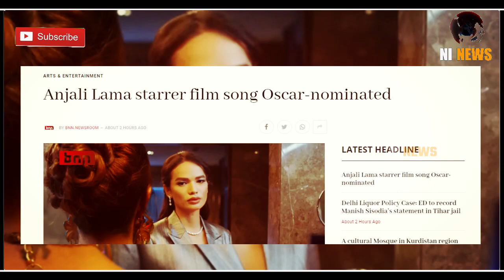Wow..Nepali in movie 'Tell it like a woman' getting oscar 2023 | 'नेपालीले ओस्कार २०२३ पाइरहेको छ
Follow me on  ( @shivamtalks4 )
Nepali Transgender Model Anjali Lama
 Anjali Lama nominated at the Oscars 2023
 Oscar award
 oscar 2023 to Nepali
 Applause song for oscar
 nepali in oacar
 nepal
 nepali
 nepali model
 nepali girl
 Nepali model
 best Nepali model

Wow... Nepali Transgender Model Anjali Lama featured song 'Applause' from the movie 'Tell it like a woman' has been nominated at the Oscars 2023 for 'Best Original Song' where she has performed with actress Jacqueline Fernandez.

The song ‘Applause’ from the film ‘Tell It Like a Woman’, which also featured Nepali transgender model Anjali Lama, has been nominated in the original song category of this year’s Oscar Awards. In this song, Lama is seen with Bollywood actress Jacqueline Fernandez.

According to Nepali time, this year’s Oscar award ceremony will be held next Tuesday morning. Actress Fernandez shared this song on Instagram and expressed her hope of winning the Oscar award. She writes, “This song will always hold a special place in my heart, and now that we’re counting down to the 2023 Oscars, congratulations to Tell It Like a Woman for our Oscar-nominated song Applause.” We did it together and we will do it together.

The song ‘Applause’ was sung by Diane Warren. Talking about Anjali Lama, who started her modeling career in Nepal, was also seen at the New York Fashion Week recently. Before that, she also worked in the film along with fashion in Mumbai. Tell It Like A Woman is a 2023 American and Italian anthology film that tells the story of women working behind the scenes. It was shot in different parts of the world.

1-   |||  MIC USED BY ME    |||

USB mic
Blue Yeti USB Microphone
condenser mic
Maono AU-A03 Microphone
collar mic

2-   |||  WEBCAM USED BY ME  |||

3-  |||  LIGHT USED BY ME   |||

4-   |||  HEADPHONE USED BY ME  |||

5-   |||  CAMERA USED BY ME   |||

6-  |||  MEMORY CARD USED BY ME  |||

7-  |||  ALEXA USED BY BE  |||

Topic covered-
nepal
nepal news
nepal facts
nepali video
nepalindia